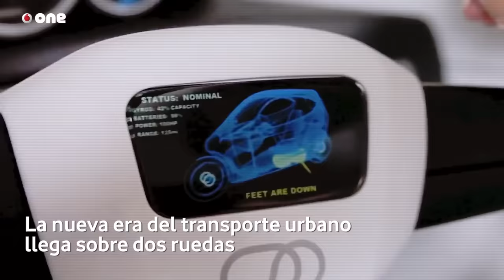La alucinante moto eléctrica que nunca se cae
El USA Today le calificó como el “Steve Jobs” de los vehículos a motor. Y la revista Forbes saludó entusiasmada que el proyecto de Daniel Kim obtuviera un millón de dólares en su primera ronda de financiación. Así es que podría decirse que Lit Motors nació con augurios favorables. Y una vez visto el resultado de lo que será el primer modelo en el mercado de su C-1 parece que no va a defraudar las expectativas levantadas.

Como tantos otros niños, la pasión de Kim por construir cosas nació con el Lego. Pero a diferencia del resto de chavales que abandonan su afición cuando llegan a la edad adulta -o a eso que se denomina erróneamente sentido común-, lo que Kim dejó fueron sus estudios universitarios -de Biología y Física- para trabajar como mecánico en un taller. Lo suyo era montar cosas. Dar forma a proyectos y, por qué no, reinventar el transporte humano. Antes de fundar Lit Motors Daniel emprendió un viaje en solitario alrededor del mundo en 12 meses que le llevó a visitar 106 países, de donde regresó con una evidencia -la mayoría de la gente en el planeta se mueve con vehículos de dos ruedas- y una visión: él iba a encargarse de fabricar el medio de transporte del futuro.

Decidido a llevar adelante su proyecto, Kim regresó a la universidad y se licenció en Diseño y Transporte sostenible. Allí nacieron los primeros bocetos de la motocicleta eléctrica que ha situado a Lit Motors en el mapa de empresas a tener en cuenta en los próximos años. Hay quien podría considerar que tanto revuelo por una simple moto es un poco exagerado. Pero un simple vistazo a las características de la C-1 es suficiente para convencer a la mayoría de escépticos. Se trata de un vehículo de dos ruedas, completamente cubierto y con un sistema de estabilidad sustentado por giroscopios que le hacen tan difícil de volcar como un coche. Es, además, rápida (hasta 160 kilómetros por hora) y limpia, puesto que funciona con un motor eléctrico.

Pero cuando los indicadores parecían adecuados para que la idea de Kim comenzara a circular por las carreteras, un grave accidente de moto puso todo en riesgo. El fundador de la empresa estuvo a punto de perder la vida; le llevó casi un año recuperarse, pero salió con un nuevo aprendizaje: habrá también modelos de la C-1 adaptados para usuarios con movilidad reducida, dando así un salto que no estaba en los planes iniciales.

Aunque la C-1 todavía no se comercializa, Kim está ansioso por ponerla en el mercado (costará unos 24.000 dólares) y ya cuenta con varios pedidos. Porque no considera que el suyo es uno de esos inventos que pueden cambiar el mundo y quiere hacerlo “cuanto antes, mejor”.